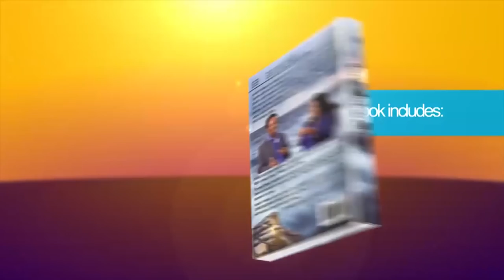What Happens when you Leave Your SPIRITUAL HOME PREMATURELY ll YOU LEAVE THE GRACE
A man reveals how his friend gave him a prophetic advice to leave church and go home, not knowing the consequences that would follow. "Since you left Charis, its like you are dying" said Apostle JB Makananisa going on to reveal that our brother had left the Grace and had now contracted a killer disease.

Still in Prophecy, the Apostle further revealed how a spirit of madness had led him to go pray in the mountains all working to have him killed, but by the Grace of God, our brother's life was spared.

"You believe what people tell you, you go and spirits come to enter you." - Apostle JB Makananisa